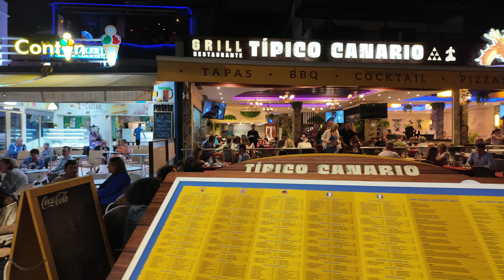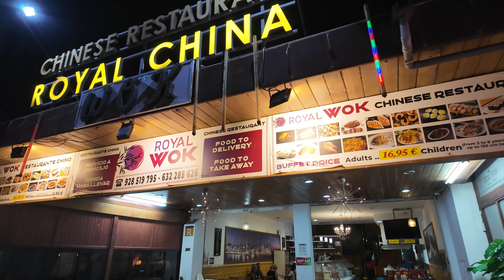I Tried a Fish Curry 🐟🍛 and walked it off in Playa Blanca | Namaste Indian Restaurant Lanzarote!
Join Mr. TravelON and his oldest buddy for a delectable dining adventure at Namaste Indian Restaurant in La Sal, Playa Blanca, Lanzarote. Dive into the rich flavors of Indian cuisine as they sample some of the best dishes on offer, followed by a scenic walk along the Playa Blanca waterfront. 🍛🌅

A Culinary Journey at Namaste Indian Restaurant:
Discover the authentic tastes of India right in the heart of Lanzarote at Namaste Indian Restaurant. Mr. TravelON indulges in a fish curry that comes highly recommended, sharing his real-time reactions and taste test with you. Watch as his friend tackles a Tandoori mixed grill, bursting with flavors and cooked to perfection. Whether you're a fan of fiery spices or milder tastes, Namaste offers something to satisfy every palate.

Post-Dinner Exploration:
After a satisfying meal, Mr. TravelON and his friend pay the bill and take you on a leisurely tour along the Playa Blanca front. Experience the beautiful evening ambiance of this popular Lanzarote destination, with insights into local attractions and must-visit spots along the way.

Why Visit Namaste Indian Restaurant?
If you're craving authentic Indian cuisine while in Lanzarote, Namaste Indian Restaurant in La Sal is your go-to spot. Known for its excellent service, diverse menu, and vibrant setting, it promises a dining experience that you won't soon forget. Mr. TravelON provides helpful tips on what to order and how to make the most of your meal at this top-rated Indian eatery.

Final Thoughts:
Wrap up your evening with Mr. TravelON as he reflects on the dining experience and the pleasant stroll, offering his final thoughts on why Namaste is a must-visit for any food lover visiting Lanzarote.

Let us guide you to the best spots, both hidden and renowned, around the globe!

GET OFFICIAL MR TRAVELON MERCHANDISE DELIVERED TO LANZAROTE WHILE YOU ARE ON HOLIDAY TO YOUR HOTEL OR ACCOMMODATION!